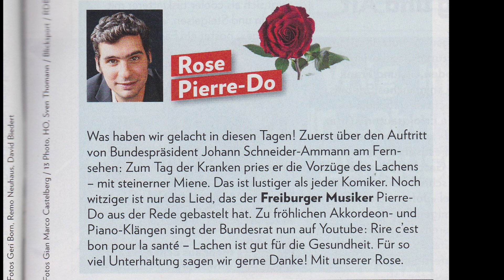QUAND LES MÉDIAS PARLAIENT DE MON "RIRE, C'EST BON POUR LA SANTÉ" [Schneider-Amman's Song]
En 2016, France Inter, SF1, le Schweizer Illustrierte et le Matin parlaient de mon remixe fabrique à partir du discours de l'ancien conseiller fédéral Johann Schneider-Amman. Archives.